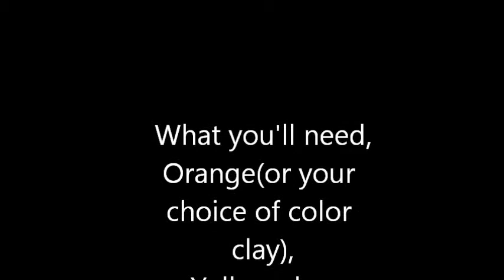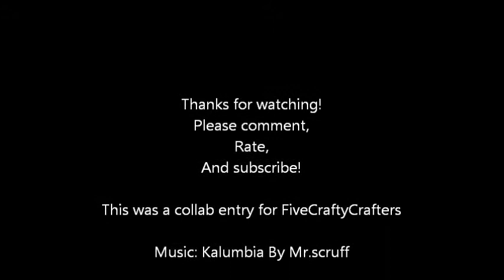Bag of chips tutorial (Tutorial in polymer clay)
Hey guys this was an audition for fivecraftycrafters :D

BTW
Tell me if you would like to see these on my etsy :D
And if you have suggestions for vids let me know!
I'll be doing the sister tag once my sis GETS HER BUTT OVER HERE!
LOL jk luv u sis xD

STALK ME!

(aubrythstrwbrry)

Snap chat:
aubrythstrwbrry